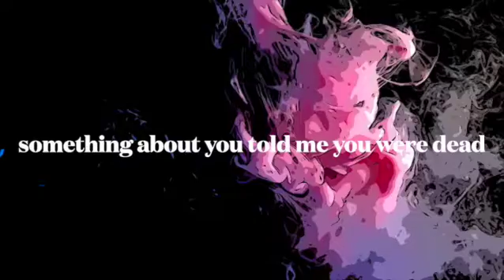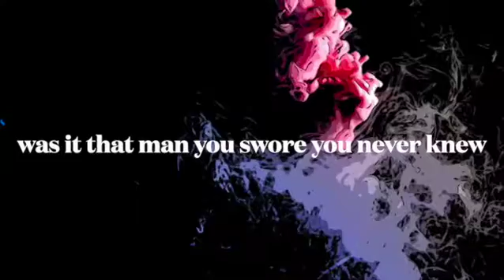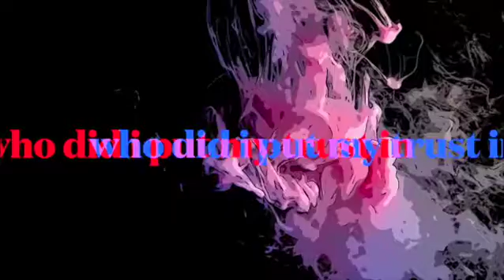It Isn’t Always the Husband